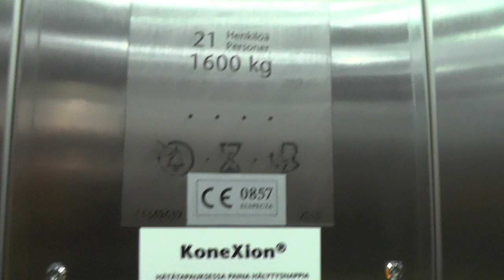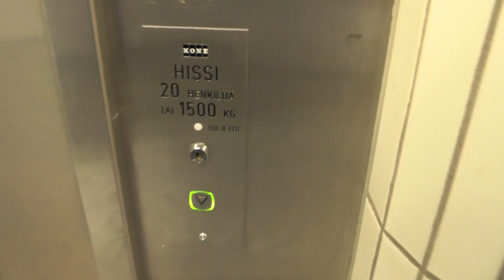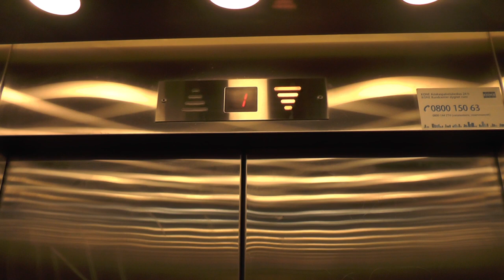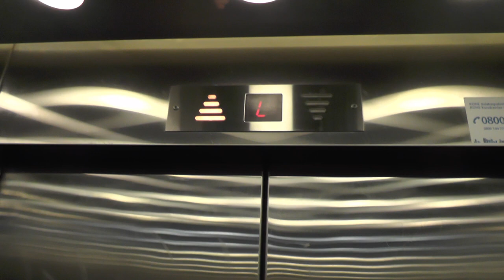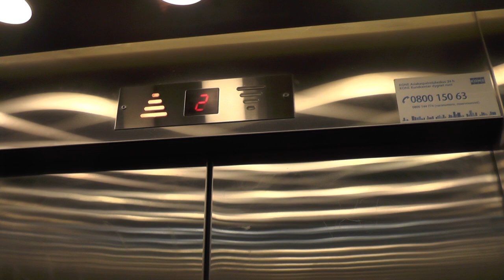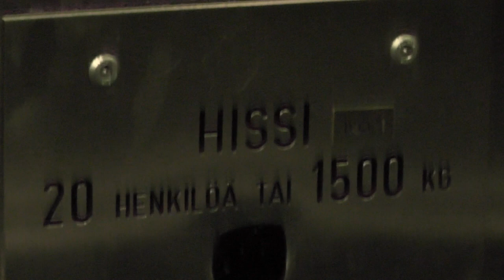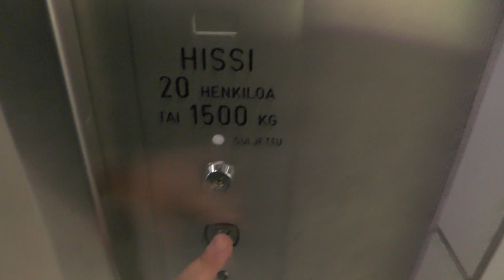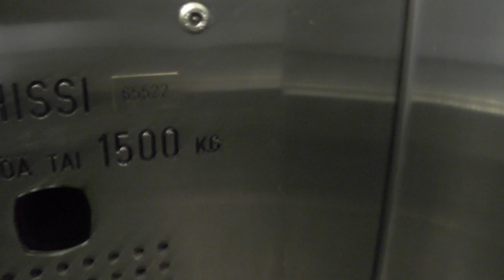5x KONE Elevators @ Pasila Railway Station, Helsinki, Finland!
LIST OF LIFTS:
2010 KONE EcoDisc Traction elevator 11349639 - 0:22
2010 KONE EcoDisc Traction elevator 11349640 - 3:22
1990 KONE M Hydraulic elevator H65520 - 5:20
1990 KONE M Hydraulic elevator H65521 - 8:40
1990 KONE M 2-speed Traction elevator H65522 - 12:18

Location: Pasila railway station, Helsinki, Finland!
Adress: Böle Järnvägsstation, Helsingfors, Finland!
Date of recording: 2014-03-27 with Panasonic HC-V720!